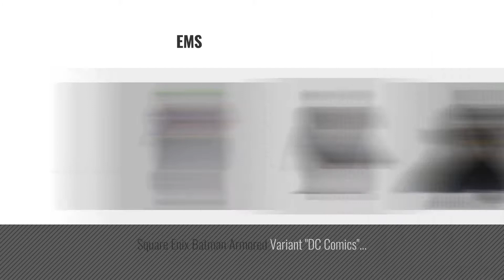Top 10 Joker Play Arts Kai [2018]: Square Enix DC Comics The Joker Play Arts Kai Action Figure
Black Friday / Cyber Monday Square Enix DC Comics The Joker Play Arts Kai Action Figure Designed by Tetsuya Nomura by Square Enix

Black Friday / Cyber Monday Square Enix Batman: Arkham Origins Play Arts Kai Joker Action Figure by Square Enix

Black Friday / Cyber Monday Square Enix Batman: Arkham Asylum Play Arts Kai: Joker Action Figure by Square Enix

Black Friday / Cyber Monday Square Enix DC Comics Variant Play Arts Kai Batman Rogues Gallery Joker Action Figure by Square Enix

Black Friday / Cyber Monday Square Enix DC Comics The Joker Variant Play Arts Kai Action Figure Designed by Tetsuya by Square Enix

Black Friday / Cyber Monday SDCC Joker Play Arts Kai Exclusive Limited Edition Black & White Figure Batman Dark Knight by Batman

Black Friday / Cyber Monday Square Enix DC Comics Variant Play Arts Kai: Harley Quinn (Tetsuya Nomura Version) Action by Square Enix